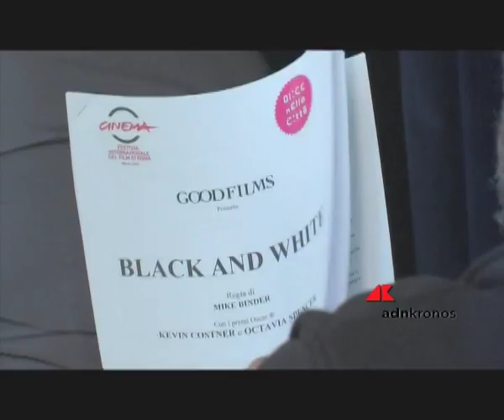Kevin Costner, la bellezza della vita sta nelle differenze...